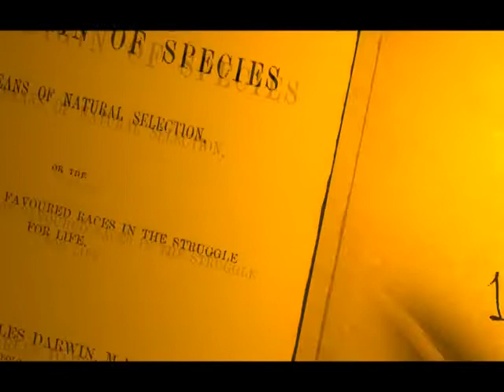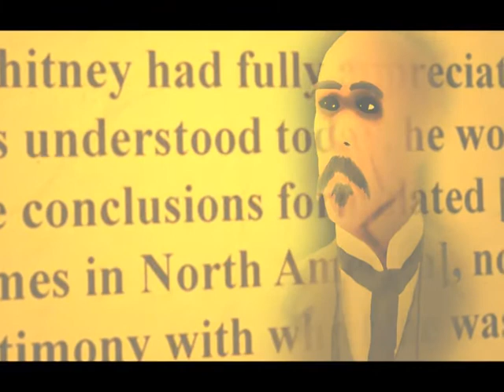PADRE DI MIO PADRE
Theories extracted from the book Forbidden Archeology: The Hidden History of the Human Race by Michael A. Cremo and Richard L. Thompson
esame di Sintesi Multimediale 2
Facoltà di Architettura Valle Giulia ( Sapienza )
Corso di Grafica e Progettazzione Mulitmediale
prof: Matteo Clemente-Roberto De Rubertis
studenti: Francesco Bocchini-Simone Ciliani